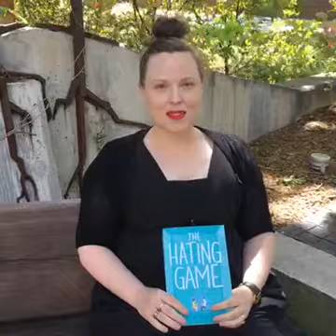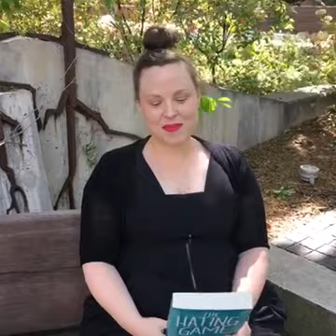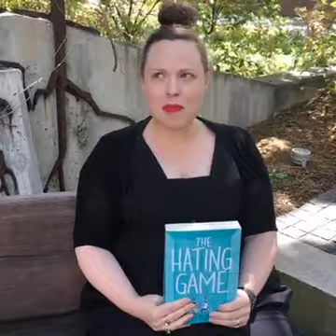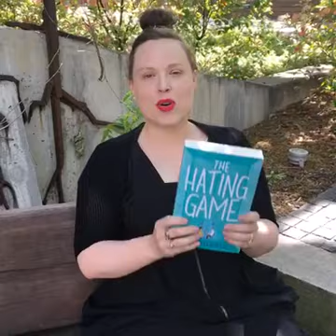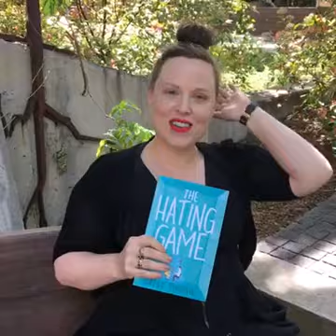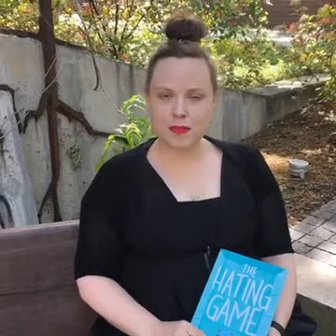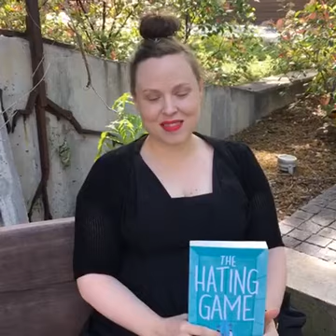Meet the Author: Sally Thorne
Sally Thorne was a public servant when she wrote a book for a friend, never intending it to be published. The book – a sexy comedy The Hating Game – was picked up by a New York agent and the rest, as they say, is history.